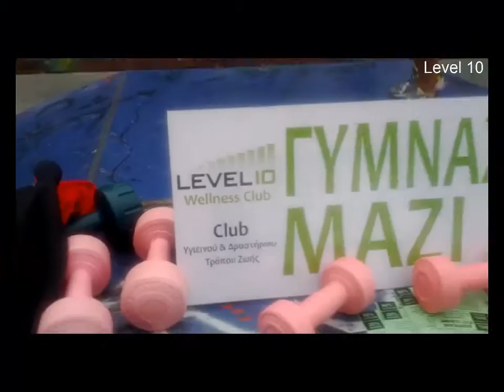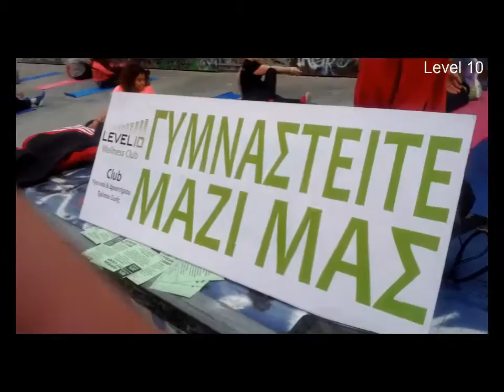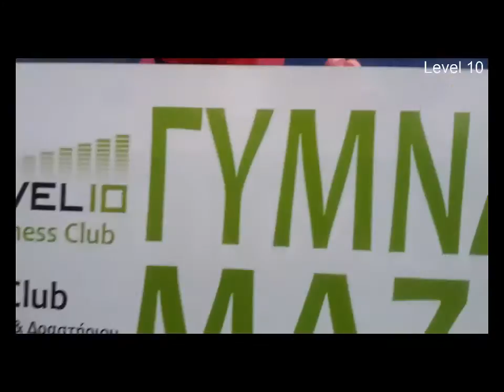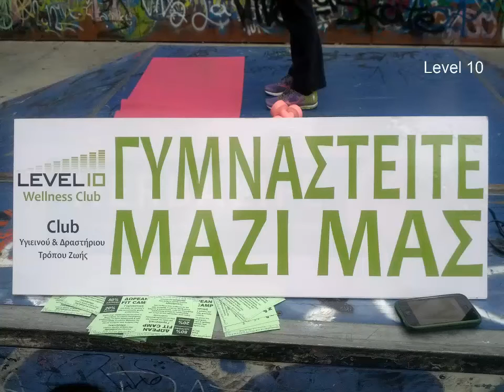Πρωινή Γυμναστική στο Level 10 Club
Ελάτε με χαλαρή διάθεση και κέφι να γυμναστουμε να διασκεδάσουμε και να παίξουμε.
Όλα αυτά ΔΩΡΕΑΝ.